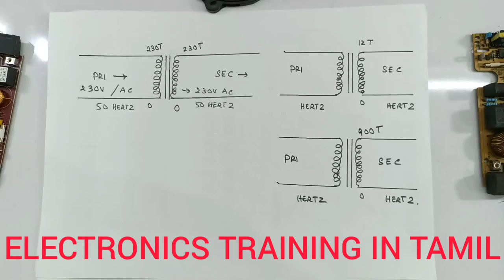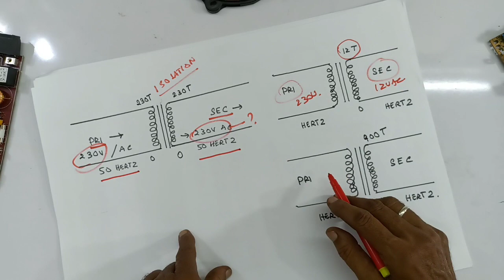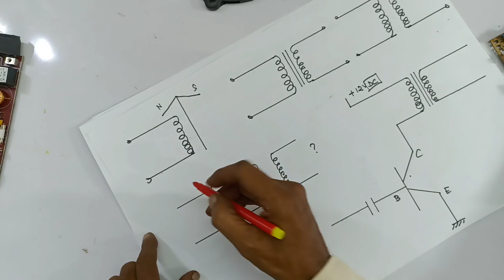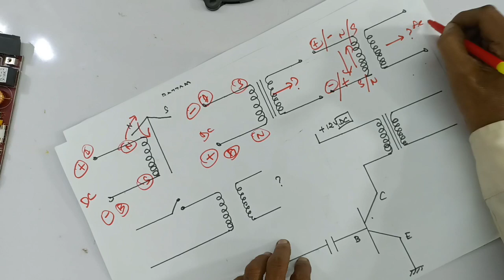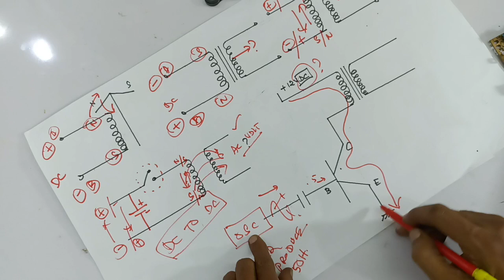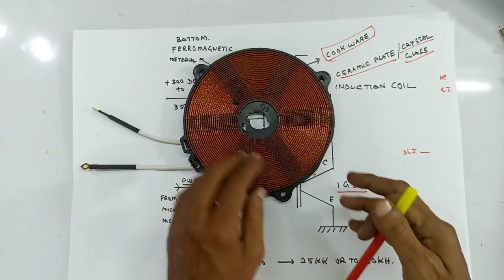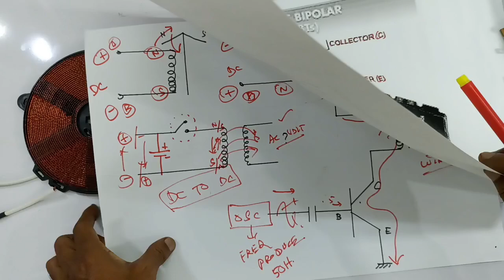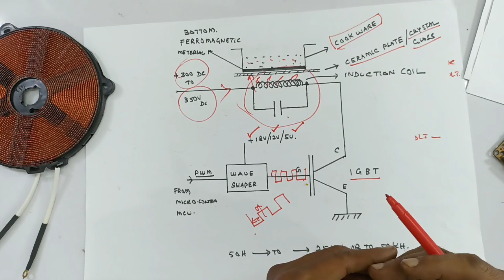THE BASIC, HEATING PRINCIPLES OF INDUCTION STOVES...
IN THIS VIDEO, WE ARE EXPLAINING ALL ABOUT... THE BASIC PRINCIPLES OF HEATING PROCESS IN THE INDUCTION STOVES.